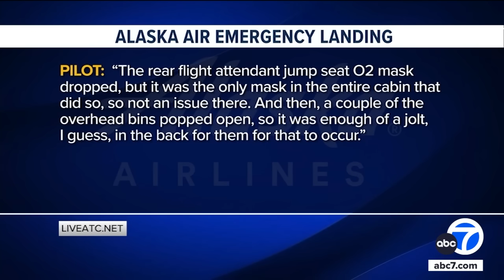Passengers detail scary landing at LAX after Alaska Airlines jet loses tire on takeoff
Passengers broke out in applause as an Alaska Airlines Boeing 737-900 landed safety at Los Angeles International Airport after losing a tire upon takeoff from Dulles.